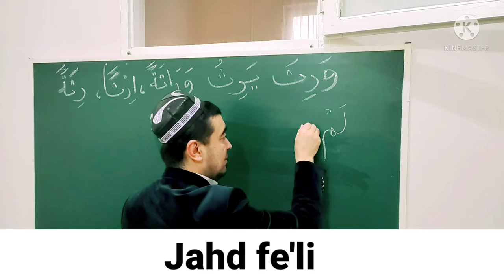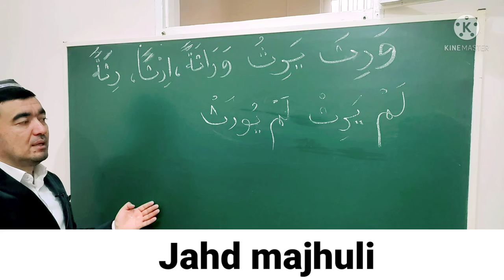JAHD FE'LI SULOSIY MUJARRAD, 5-BOBINING MISOLIGA MISOL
JAHD FE'LI